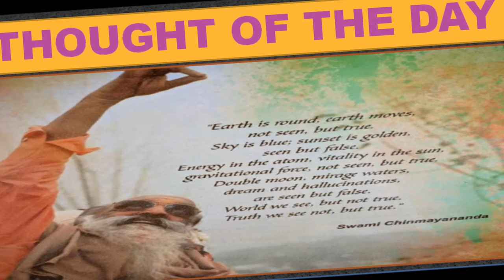THOUGHT OF THE DAY | 03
" EARTH IS ROUND, EARTH MOVES,NOT SEEN,BUT TRUE.
SKY IS BLUE,SUNSET IS GOLDEN,SEEN BUT FALSE.
ENERGY IN THE ATOM,VITALITY IN THE SUN, GRAVITATIONAL FORCE, NOT SEEN BUT TRUE.
DOUBLE MOON, MIRAGE WATERS,DREAM AND HALLUCINATIONS, ARE SEEN BUT NOT FALSE.
WORLD WE SEE, BUT NOT TRUE.
TRUTH WE SEE NOT , BUT TRUE ."